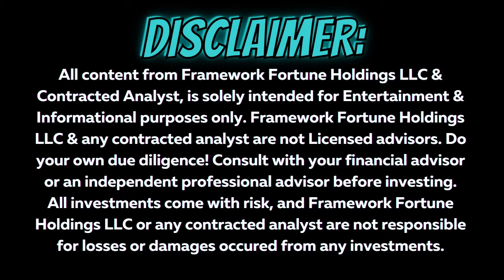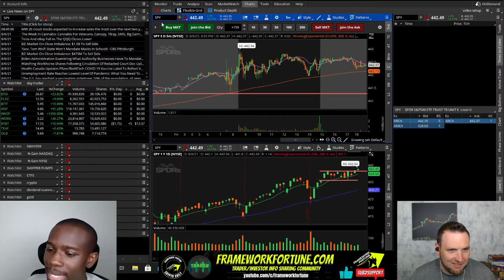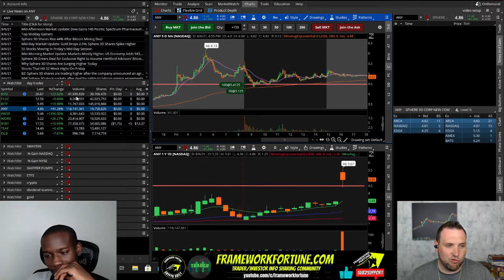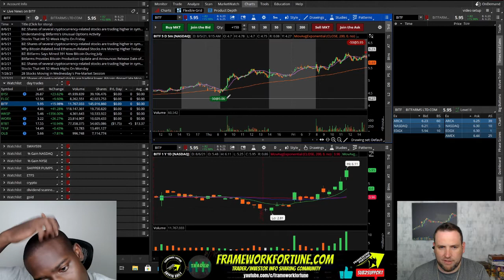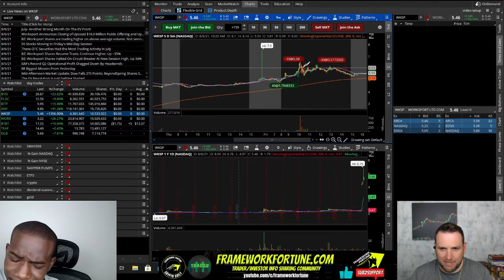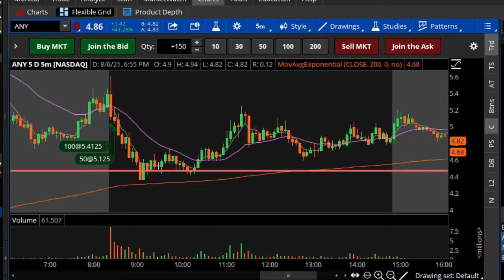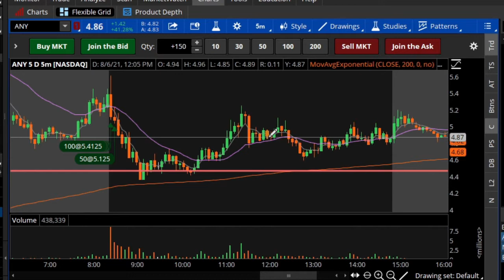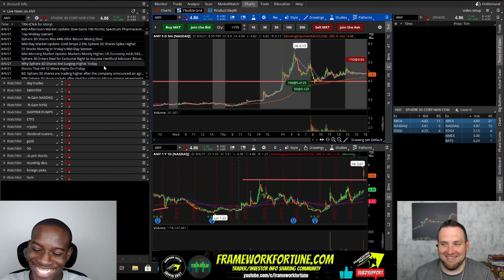HUGE RIP HARVEST FINANCE $FARM SWING!!! 08-08-21 CRYPTO DAILY UPDATE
Today's Bitcoin and Altcoins update we take a look at cryptocurrency trading chart analysis for Bitcoin, Ethereum and Cardano (ADA) among other altcoins.
bitcoin, and Ethereum as well as the top altcoin gainer for the day! If you have any altcoins you trade you want me to cover or questions as a beginner crypto trader leave it in the comments below!

Crypto Predictions
Bitcoin (BTC) 00:20
Ethereum (ETH) 02:00
Cardano (ADA) 02:36
Harvest Finance (FARM) 03:18
ANKR 05:35
Balancer (BAL) 05:52
Polkadot (DOT) 06:20
Filecoin (FIL) 06:42
Terra (LUNA) 07:00
Skale (SKL) 07:50
THETA 08:45
Vechain (VET) 09:12
Celo (CGLD) 09:37
Polygon (MATIC) 10:10

Defi & Staking/ Cosmos Network ft. Liam from Confident in Crypto

Logitech Webcam

PHOPIK Softbox Lighting Kit 2X20X28 inch Professional Continuous Studio

I have 2 of these Monitors -
2021 HP 24f 23.8 Inch LED Monitor| FHD (1920 x 1080) IPS Display| AMD FreeSync| Silver (HDMI & VGA Port) + NexiGo 4K HDMI Cable Bundle

This is the desktop computer I use for trading, recording & editing-
iBUYPOWER Pro Gaming PC Computer Desktop Trace 4 MR 180A (AMD Ryzen 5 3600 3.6GHz, NVIDIA GeForce GT 710 1GB, 8GB DDR4 RAM, 240GB SSD, WiFi Ready, Windows 10 Home)